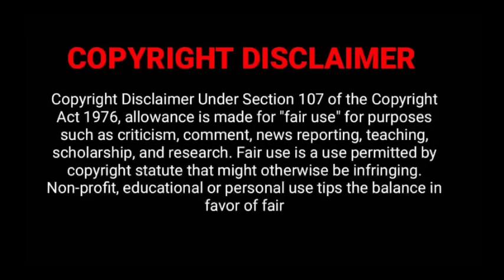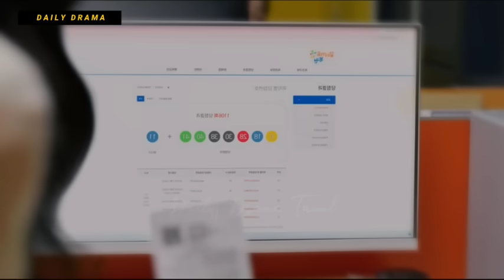My ஹீரோ 💘 | P-25 | K-pop Idol ❤️ Fan Girl | Lovely Runner 2024 New Korean drama Tamil Explanation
My ஹீரோ 💘
K-pop Idol ❤️ Fan Girl New kdrama Tamil explanation
Lovely Runner 2024 New Korean drama Tamil Explanation